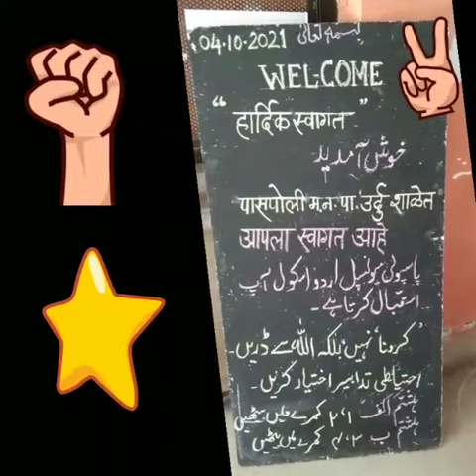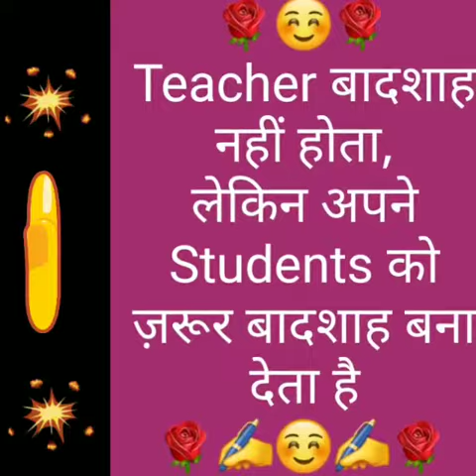Paspoli municipal urdu school powai 8th to 9 th Std opened 🍫🍫🍫🍫🍫🍫🍫💐💐💐💐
Video from nargisbano441